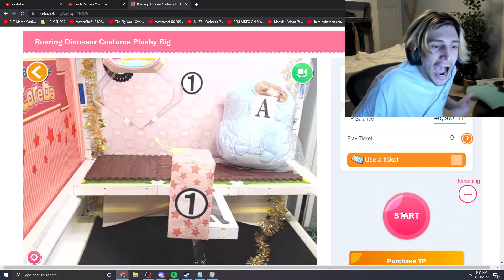xQc about expectations